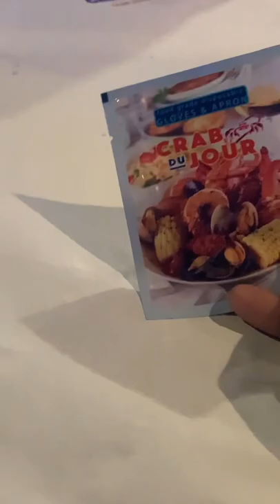Check out Crab Du Jour when in Miami.. They have some tasty seafood!